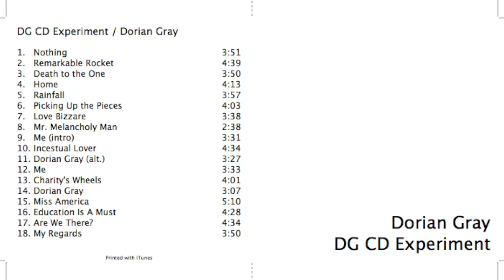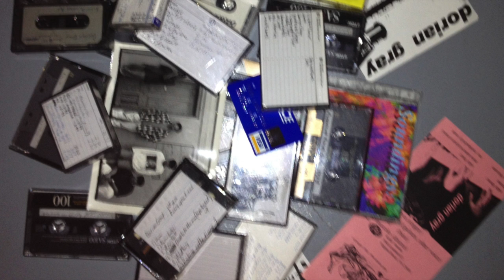Mr. Melancholy Man by Dorian Gray 1993 Virginia Beach , VA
This video is about no not i